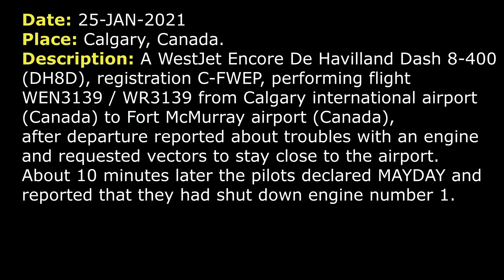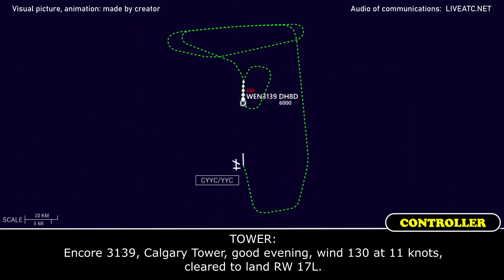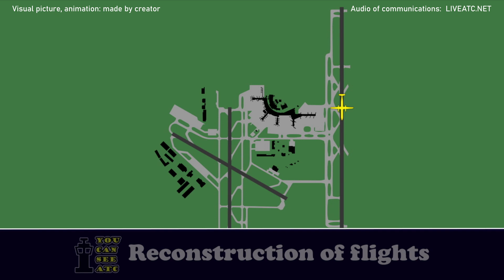ENGINE failure, MAYDAY, emergency return | WestJet Encore De Havilland Dash 8-400 | Calgary airport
THIS VIDEO IS A RECONSTRUCTION OF THE FOLLOWING SITUATION IN FLIGHT:

25-JAN-2021. A WestJet Encore De Havilland Dash 8-400 (DH8D), registration C-FWEP, performing flight WEN3139 / WR3139 from Calgary international airport (Canada) to Fort McMurray airport (Canada), after departure reported about troubles with an engine and requested vectors to stay close to the airport. About 10 minutes later the pilots declared MAYDAY and reported that they had shut down engine number 1.

Encore 3139: Center, Encore 3139, with you 5100 climbing 7000 and PAN-PAN, PAN-PAN.
DEPARTURE: Encore 3139, roger, go ahead when you're able.
Encore 3139: Currently just a problem with number 1 engine. We’ll get back to you shortly, Encore 3139.
DEPARTURE: Roger, just let me know if you need something.
Encore 3139: Will do and level at 7000, thanks.
DEPARTURE: And Encore 3139, are you good with a turn just to keep you in the ballpark of the airport?
Encore 3139: Yeah, we could take a turn, for Encore 3139.
DEPARTURE: Okay, Encore 3139, turn left to a heading 070.
Encore 3139: Left turn heading 070, Encore 3139.
DEPARTURE: Roger.
DEPARTURE: Encore 3139, turn left to a heading 360.
Encore 3139: Left turn heading 360, for Encore 3139. And we have to run a few checklists but we will be returning to Calgary Airport once we've talked to company.
DEPARTURE: Okay, good enough, plan 17… Well, say 17L for now. I’ll let you know if that changes.
Encore 3139: Encore 3139, thank you.
DEPARTURE: Encore 3139, heading 340.
Encore 3139: Heading 340, Encore 3139.
DEPARTURE: Encore 3139, turn left heading 250.
DEPARTURE: Encore 3139, I see the turn not getting any response. Do you hear me?
Encore 3139: Sorry about that, Encore 3139, MAYDAY, MAYDAY, MAYDAY. We’re turning heading 250 and we have shut down the number 1 engine. We’re good for the headings for the moment.
DEPARTURE: Ok, do you want me to keep vectoring for spacing and keep you close to the airport or would you like me to circuit you towards to intercept the final.
Encore 3139: Just close to the airport in fine. We’ll probably need another 10 minutes before we’re ready to land.
DEPARTURE: Okay, I will just work you back and forth so that you're close to centerline at all times and just keep you in the ballpark of about a 15-mile final.
Encore 3139: Encore 3139, thank you very much.
DEPARTURE: Do you know, will you want equipment called out?
Encore 3139: We will take… We will plan for the equipment. And currently we have 30 souls on board and 8400 pounds of fuel and no dangerous goods.
DEPARTURE: Thank you.
DEPARTURE: Encore 3139, turn left to a heading 090.
Encore 3139: Left 090, Encore 3139.
Encore 3139: Center, Encore 3139, say what approach we could plan for RW 17L.
DEPARTURE: Whatever approach you want, sir. They are all open.
Encore 3139: Okay, we’ll set up for the RNAV Z 17L, Encore 3139.
DEPARTURE: Roger.

HOW I DO VIDEOS:
1) I monitor media, airspace, looking for any non-standard, emergency and interesting situation.
2) I find communications of ATC unit for the period of time I need.
3) I take only phrases between air traffic controller and selected flight.
4) I find a flight path of selected aircraft.
5) I make an animation (early couple of videos don’t have animation) of flight path and aircraft, where the aircraft goes on his route.
6) When I edit video I put phrases of communications to specific points in video (in tandem with animation).
7) Together with my comments (voice and text) I edit and make a reconstruction of emergency, non-standard and interesting situation in flight.